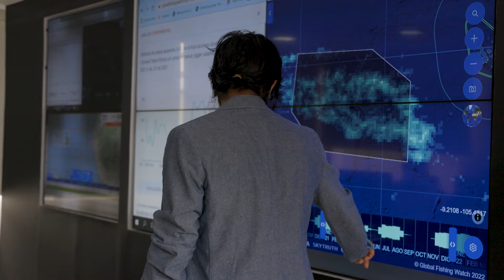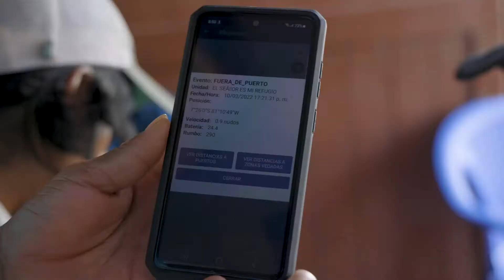Transparencia con enfoque: Investigando las aves marinas como centinelas del mar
"Aves marinas centinelas del mar" es un proyecto que demuestra cómo la transparencia de los datos de pesca permite a los investigadores explorar nuevas vías de conocimiento y utilizar el mapa de Global Fishing Watch de formas innovadoras.

Descubra por qué la transparencia es tan importante para la industria pesquera de Perú: